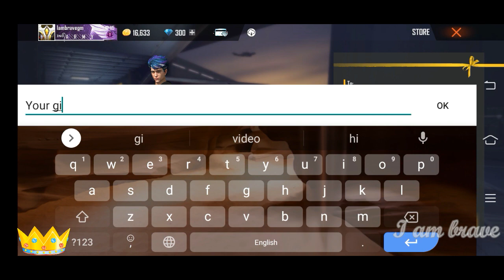My friend challenge me for custom